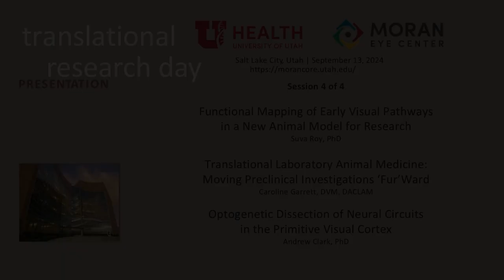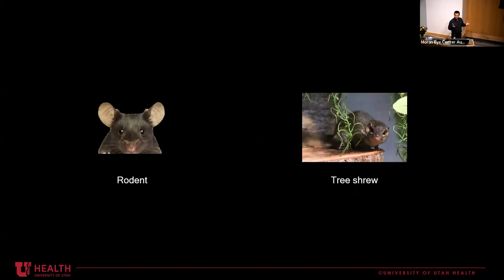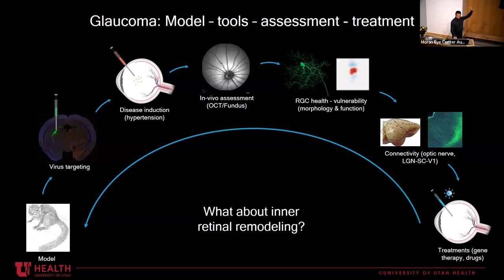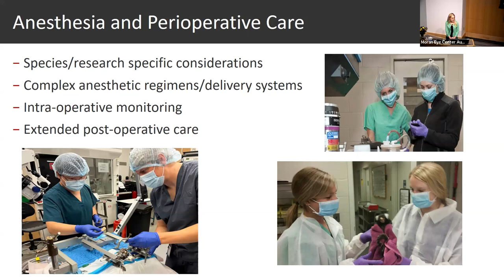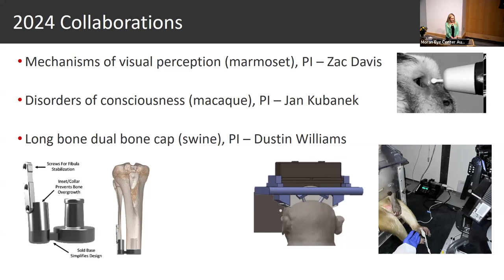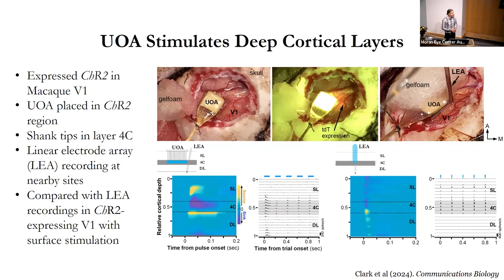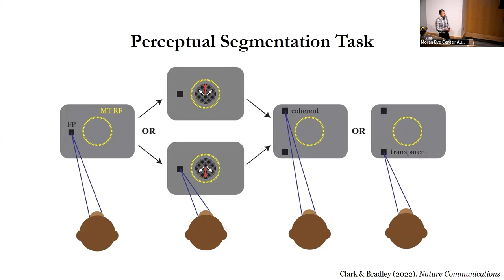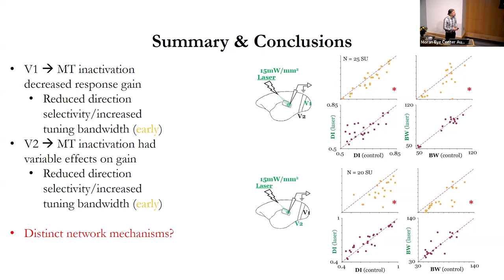Translational Research Day - Session 4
Title: Translational Research Day - Session 4, "Functional Mapping of Early Visual Pathways in a New Animal Model for Research"; "Translational Laboratory Animal Medicine: Moving Preclinical Investigations 'Fur'Ward"; "Optogenetic Dissection of Neural Circuits in the Primitive Visual Cortex"
Authors: Suva Roy, PhD; Caroline Garrett, DVM, DACLAM; Andrew Clark, PhD
Date: 09/13/2024